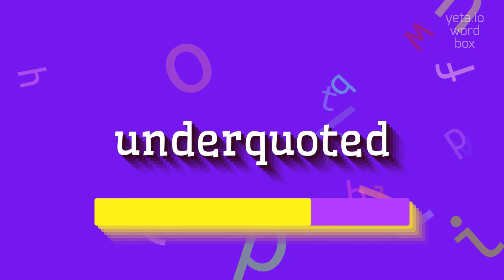How to say "underquoted"! (High Quality Voices)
Watch in this video how to say and pronounce "underquoted"!